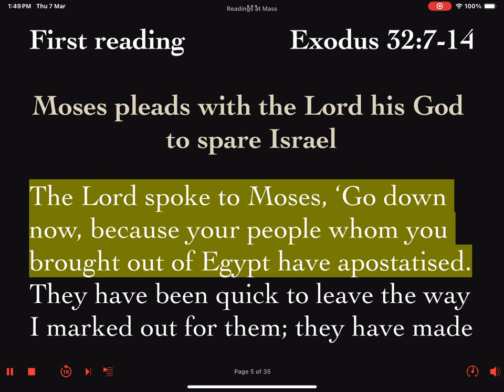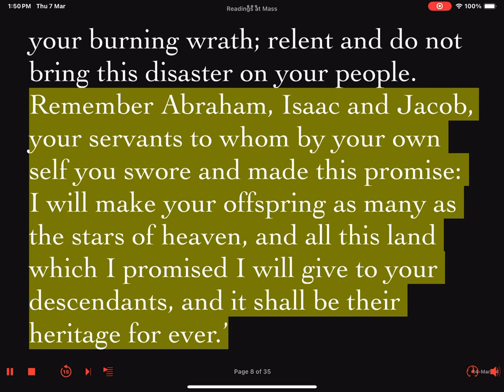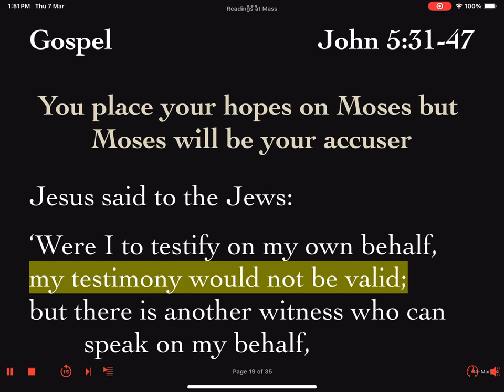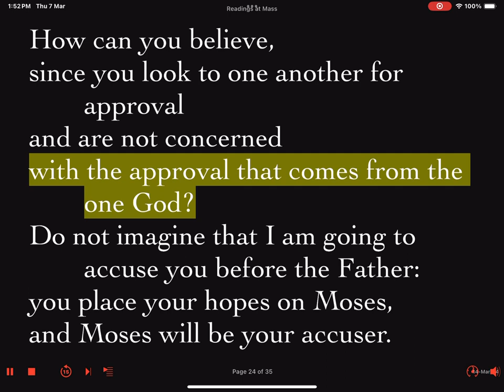Thursday 14 March 2024 Fourth Week of Lent First Reading Feria Daily Mass Lector's Reading Prep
Excerpt from the notes above:
Sense Line #9: "Remember Abraham, Isaac and Jacob, your servants to whom by your own self you swore and made this promise:"

Stage 1: Understanding Meaning and Context

Key Insight: Moses desperately appeals to God's character, His covenant, and His reputation. This isn't just a clever negotiation tactic, but Moses' deep belief in God's covenant faithfulness. It's a pivotal moment where the fate of Israel hangs in the balance.

Deeper Context:

Moses, the Mediator: This encounter highlights the role of Moses as a mediator and intercessor between God and his increasingly rebellious people. His unwavering loyalty stands in stark contrast to the Israelites' fickle nature.

The Abrahamic Covenant: Moses strategically invokes the promises made to the founding fathers of Israel—Abraham, Isaac, and Jacob. God established the Abrahamic Covenant (Genesis 15, 17, 22) as a promise of blessing, land, and numerous descendants. Here, Moses emphasizes God's trustworthiness and His commitment to the oaths He swore.

Divine Reputation: Moses understands that God's inaction will not only jeopardize the fate of Israel but will also damage His reputation among the nations, particularly the Egyptians. He knows that God's reputation for power and covenant faithfulness is at stake.

Further Insights:

Unwavering Faith: Moses' desperate plea reveals a strong faith in God's character and promise. Despite the severity of the situation, he clings to the hope that God's faithfulness will outweigh His justified anger.

Collective Punishment: The Israelites' actions have put themselves, but also potentially Moses, under the threat of divine judgment. This raises the question of collective punishment— how individuals are impacted by the actions of the larger group.

A Call to Remember: The word "remember" carries a profound weight, compelling God to recall His promise and the faithfulness He has established within the Abrahamic Covenant.

Conclusion: This sense line introduces a powerful shift in the narrative, revealing Moses' skillful ability to appeal to the core of God's character. It's a poignant moment that highlights the tension between God's justice and His unwavering mercy. He is torn between His rightful anger against His people and the solemn promise He made out of love and faithfulness. Let's see how this tension plays out as we proceed with the rest of the passage.

Stage 3: Life Application

Life Application:

Moses' plea teaches us several profound lessons about navigating challenging situations and appealing to God amidst life's many storms:

Clinging to God's Covenantal Faithfulness: During times of personal failure or when witnessing wrongdoing, we, like Moses, can find solace in God's enduring character. Just as the Israelites strayed, we too will falter. But remembering God's covenantal promises to us through Jesus Christ provides hope and the assurance that He will not abandon us.

Interceding on Behalf of Others: Moses boldly steps into the gap to plead for a rebellious people. This reminds us of the power of intercession. When we see loved ones or our community struggling, we can follow Moses' example by appealing to God on their behalf.

Collective Responsibility: The Israelites' actions put the entire nation at risk. It's a reminder that our actions can have consequences far beyond ourselves. Consider how your decisions and choices might impact those around you, your family, or your community.

The Power of Legacy: Moses references the patriarchs, drawing strength from their example. Consider how the legacies of faith from those who came before you (parents, mentors, spiritual figures) can be a source of strength when you face your own trials.

Bold Appeals to God's Character: Moses doesn't shy away from reminding God of who He is – a just but also merciful and covenant-keeping God. Learn to boldly approach God, not through manipulation, but through an honest appeal to His character and the promises He has revealed in His Word.

Conclusion: Difficult circumstances call for a renewed understanding of God's character, reminding us of the steadfastness of His love and faithfulness. This sense line encourages us to become intercessors, acknowledge our collective responsibility, and anchor ourselves in the promises God has made throughout history.